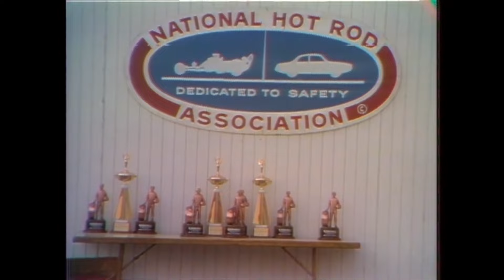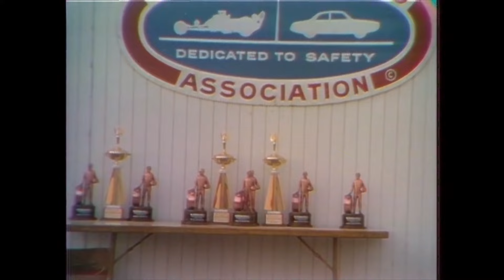1971 NHRA Winternationals (Partial)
Some more footage included compared to the previous version. The race was covered by KTTV-11 and the commentary team was Steve Evans and Tom Kelly.